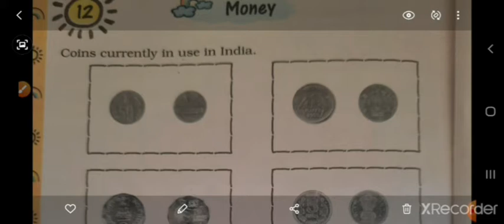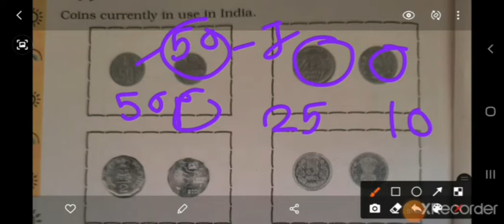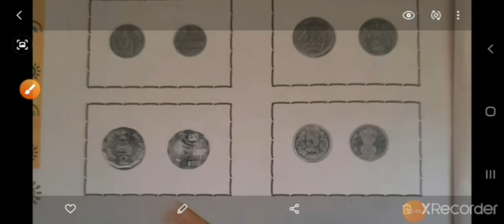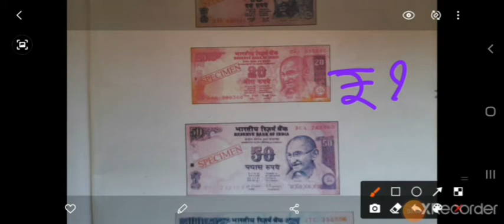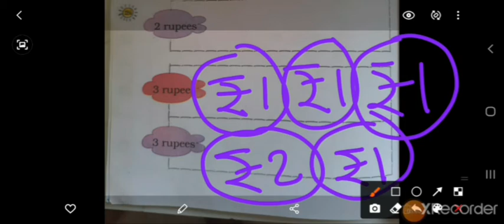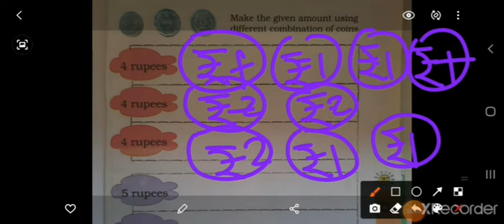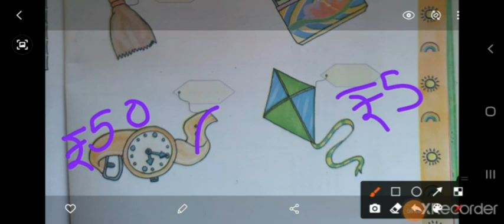Std_1 Maths ch_12 part_1